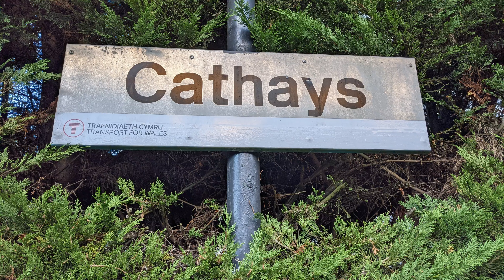Cathays Station. Cardiff. Wales.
Cathays railway station is a station on the Merthyr and Rhondda lines in the Cathays district of Cardiff, Wales. It is 1+1⁄4 miles (2 km) north of Cardiff Central.
The station is next to Cardiff University Students' Union and across the road from many Cardiff University buildings, as well as a short walk from the Welsh Government and other Civic buildings in Cathays Park. Opened 1983. Passengers 2020/21 were 0.136 Million.